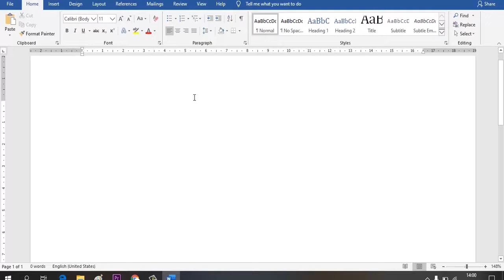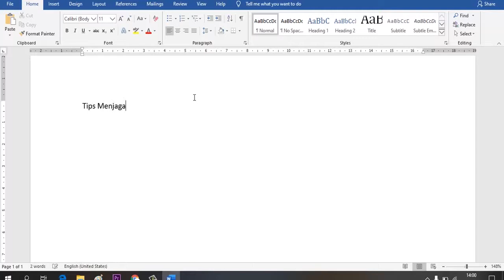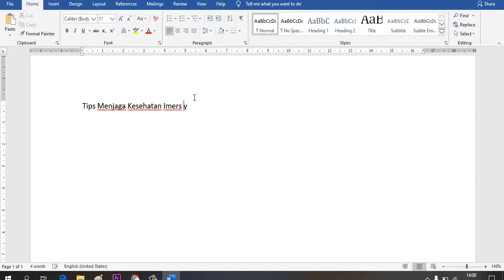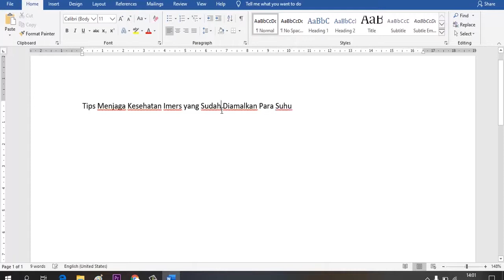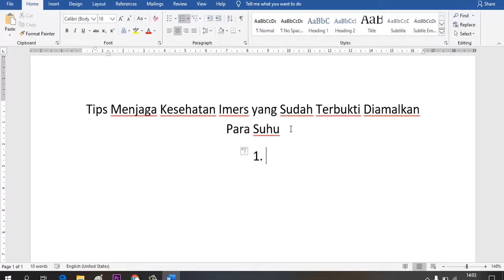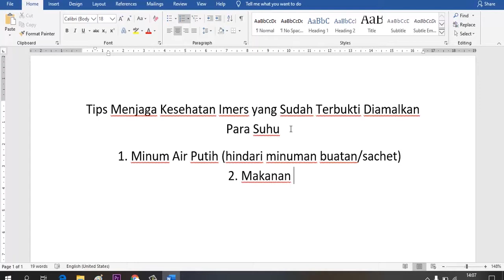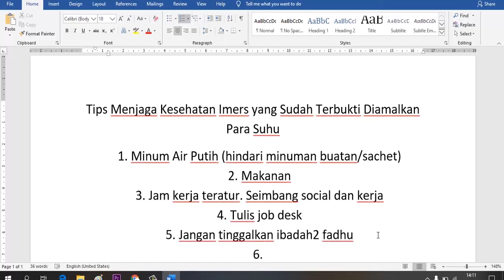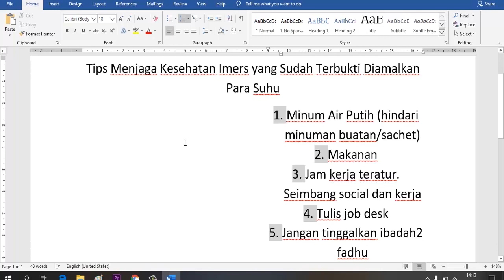🔴 Tips Menjaga Kesehatan Imers Ala SuhuMastah ✓